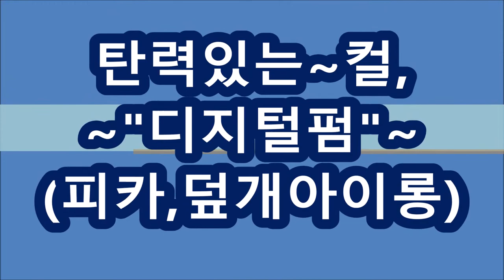남자아이롱, ~ 염색,먼저하고~,,,댄디펌은 연화를~쉽게했어요!!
※시간 : pm 1:00 ~ 6:00
ㅡㅡㅡㅡㅡㅡㅡㅡㅡㅡㅡㅡㅡㅡㅡㅡㅡㅡㅡㅡㅡㅡㅡㅡㅡㅡㅡㅡ
●열펌,Queen~머만들강사초청~원데이특강●
♧준비물♧
♧장소안내 :
ㅡㅡㅡㅡㅡㅡㅡㅡㅡㅡㅡㅡㅡㅡㅡㅡㅡㅡㅡㅡㅡㅡ
ㅡㅡㅡㅡㅡㅡㅡㅡㅡㅡㅡㅡㅡㅡㅡㅡㅡㅡㅡㅡㅡㅡ
¤피카는~
ㆍ
ㅡㅡㅡㅡㅡㅡㅡㅡㅡㅡㅡㅡㅡㅡㅡㅡㅡㅡㅡㅡㅡㅡㅡㅡ
※유튜브에서ㅡ"피카아이롱펌"~검색!!